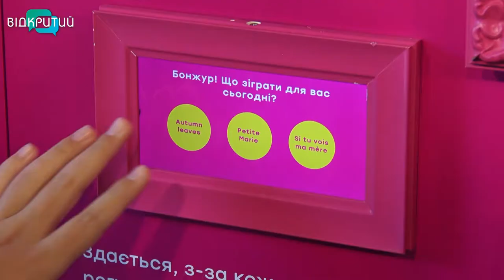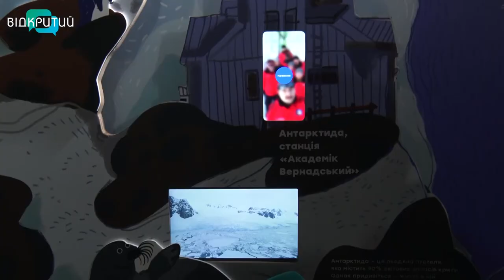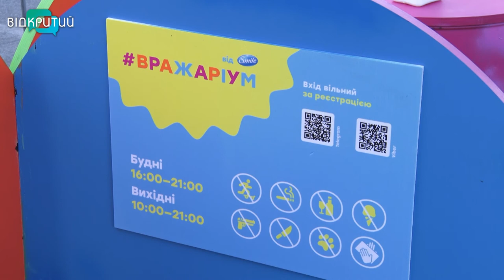Подорожувати світом, не покидаючи місто: у Дніпрі експонується інтерактивна виставка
Потрапити до Парижа, Нью-Йорка чи Ріо-де-Жанейро, не покидаючи міста. До Дніпра привезли інтерактивну виставку. У середмісті, у двох морських контейнерах, зібрали цікавинки з різних куточків світу. Від Європи до Антарктиди, гімалайських гір та марокканських містечок. Виставку Вражаріум уже побачили в Одесі, Києві та Львові. У Дніпрі яскрава подорож фінішувала.